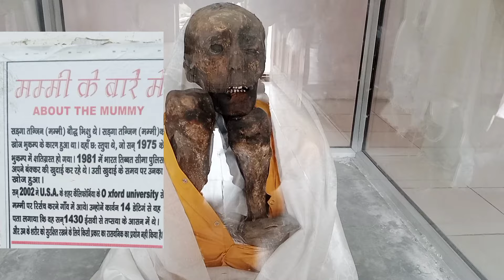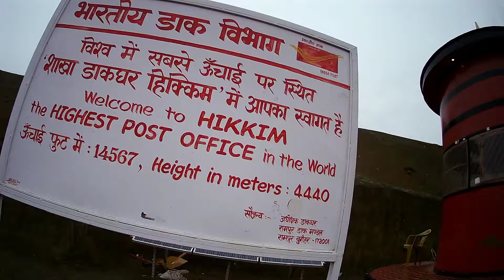500 year old mummy| in Lahul Spiti Himachal Pradesh|Shimla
500 year old mummy| in Lahul Spiti Himachal Pradesh

Spiti Valley Road Tirp | Complete Spiti Valley Travel Guide in 2023 | Spiti Valley

dosto spiti ka Langza Village komic village kibbar village hikkim chicham brij bahut
sundar he lekin barish ne hamarey is trip ko adhura kr diya jis ka hame dukh he#apples and trekker#kaza#spiti#lahulandspitii#himachal pradesh#key Monastery#tibetanblogger

4th or 5th episode b jarur dekhen
kafi interesting hoga
channel pe pehli baar aay ho to

Shimla Manali road closed
Kullu Manali road closed
Himachal news
Himachal mein water flud
Himachal mein land slide
Shimla mail Lendsalid